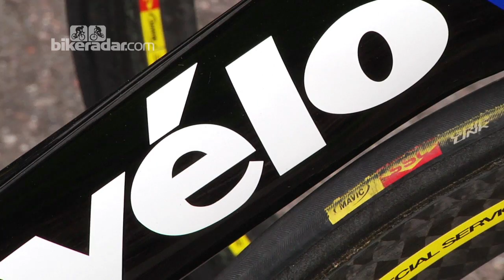Ryder Hesjedal's Cervelo R5ca and other team bikes at Tour de France 2012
BikeRadar Technical Editor James Huang talks to Phil White CEO of Cervelo bikes about the current crop of Garmin- Sharp Tour de France team bikes.

Includes Ryder Hesjedal's Cervelo R5ca